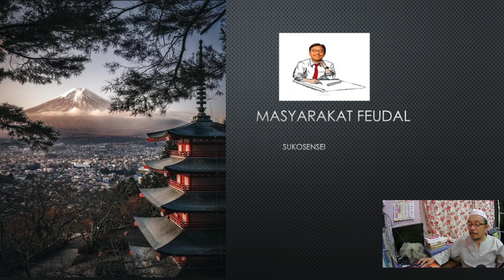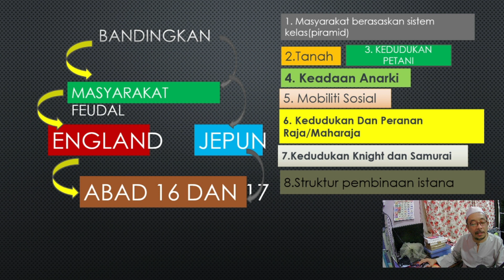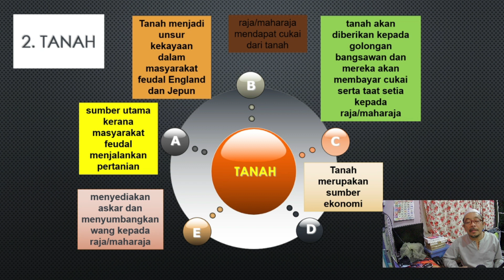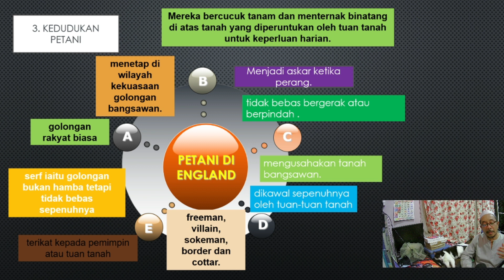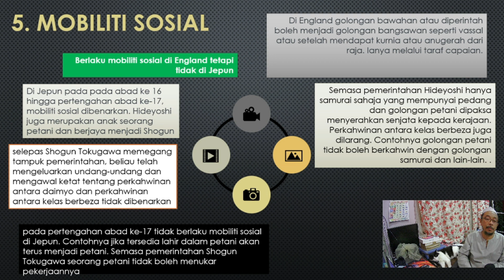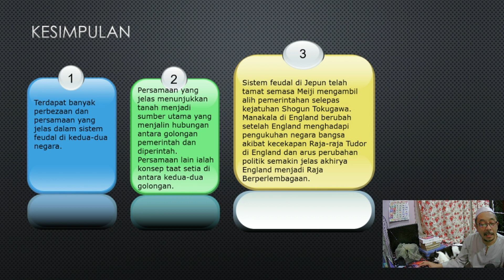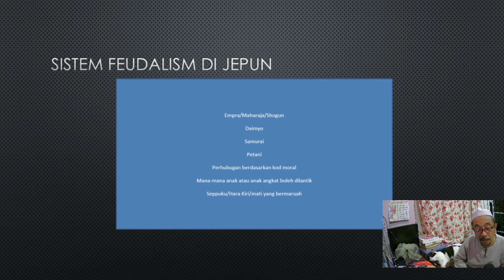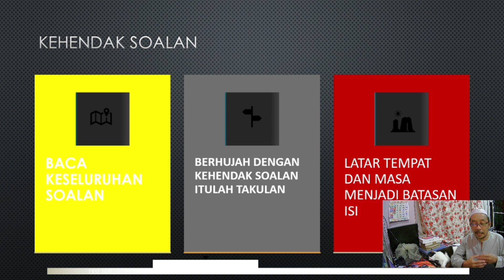Bandingkan masyarakat feudal di England dan Jepun pada abad ke-16 dan abad ke-17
soalan 1. Membandingkan masyarakat feudal di Jepun dan England
Soalan 2, Berikan perbezaan dan persamaan di antara masyarakat Feudal di England dan Jepun pada abad ke 16 dan abad ke-17.
 Pelajar didedahkan bagaimana menjawab kedua-dua solan ini berdasarkan